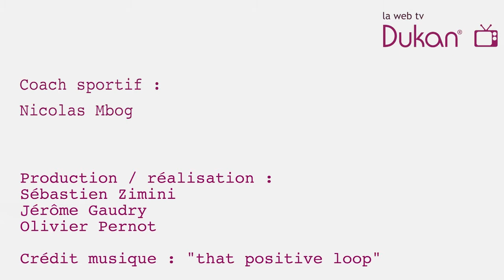Elévation du bassin